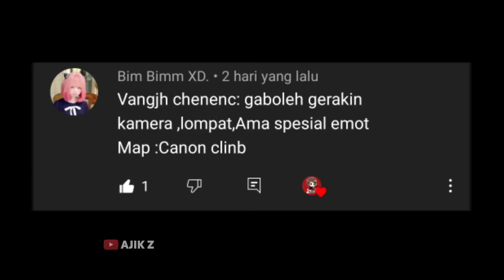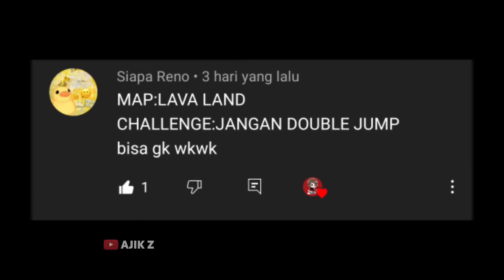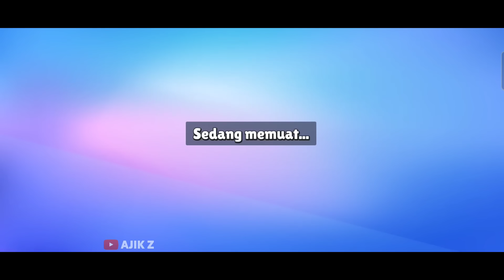STUMBLE GUYS EXE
i'm a newbie on editing video, please give me your opinion about my video in the comment section. I'm not top global on this game, I make this video just for fun and please enjoy.

Edit :
• Kinemaster
• pixel lab